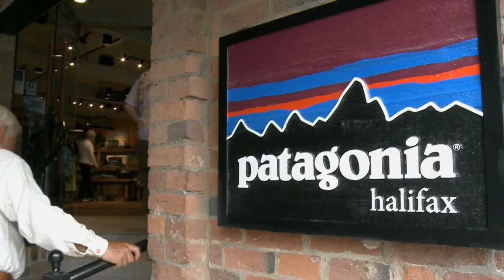Yvon Chouinard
An excerpt from the full-length interview between Patagonia founder and ardent environmentalist Yvon Chouinard and Silver Donald Cameron.
The Green Interview is part of the Cengage GreenR package.